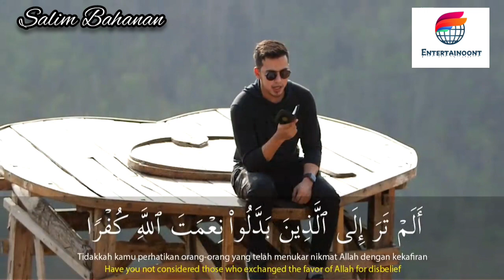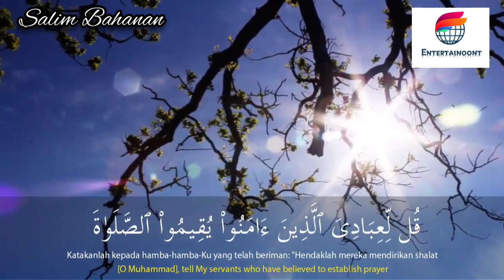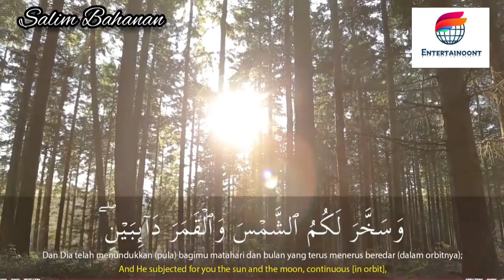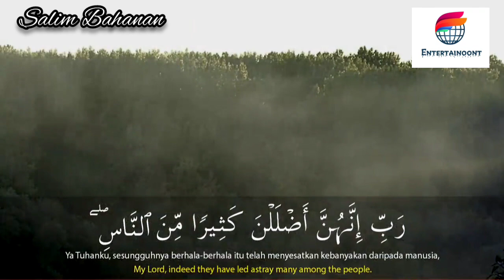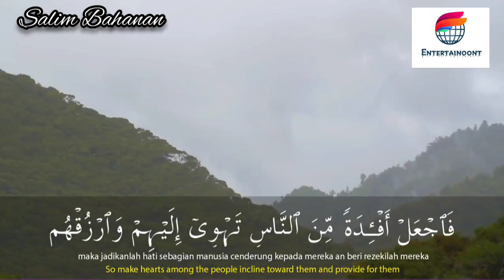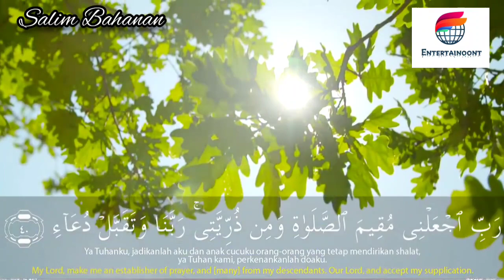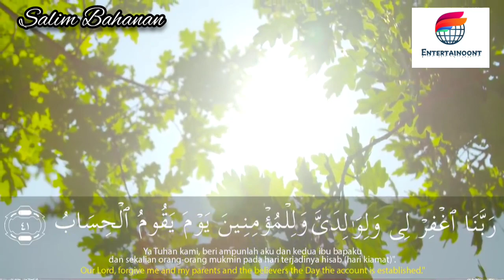SALIM BAHANAN | SURAH IBRAHIM AYAT 28-41 | HEART TOUCHING RECITATION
SALIM BAHANAN | SURAH IBRAHIM | QURAN IN BEAUTIFUL RECITATION | HEART TOUCHING RECITATION | BEAUTIFUL RECITATION | BEAUTIFUL | HD VIDEO |

| SALIM BAHANAN SURAH IBRAHIM | HD VIDEO |